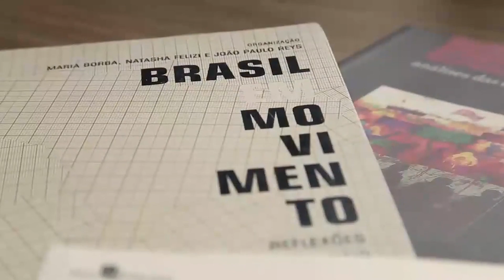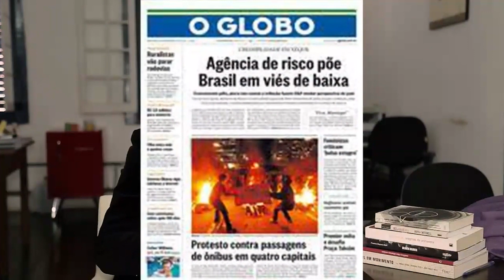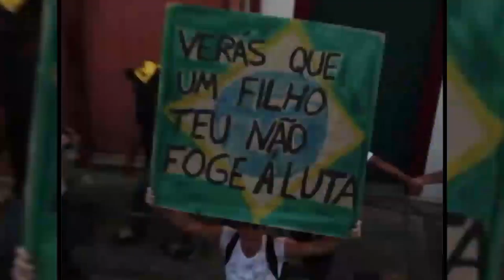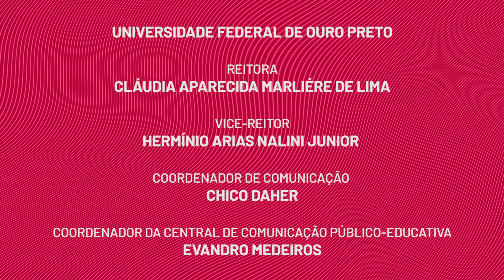UFOP EM CASA | A Historicidade do Político: as manifestações de junho de 2013 no Brasil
A professora do Departamento de História da UFOP, Luísa Rauter Pereira, apresenta sua pesquisa sobre as interpretações e as narrativas produzidas durante as manifestações de junho de 2013 no Brasil.
 Confira!